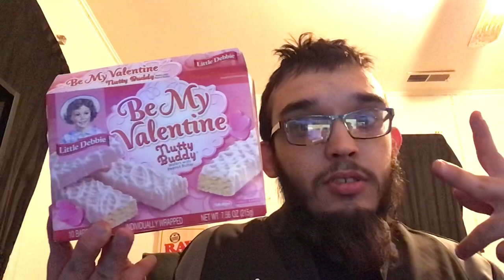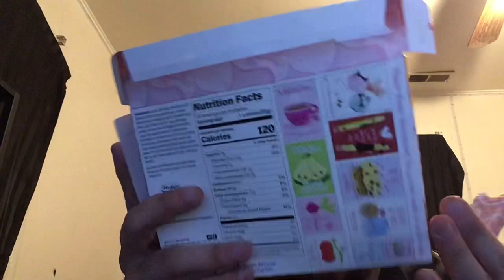New Valentine’s Day Nutty Bars Snack Review ￼